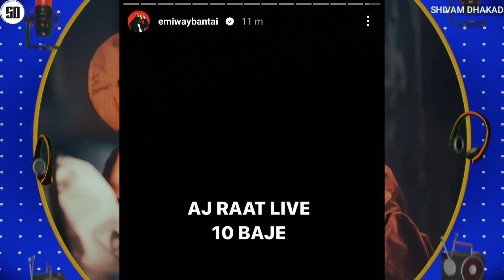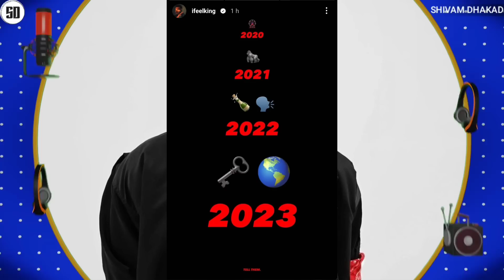MC STAN VS EMIWAY - SHOTS & REPLY ON STORIES | SEEDHE MAUT MIXTAPE NAME & DATE | KING UPCOMING ALBUM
News Credit :-
kartikpaliwall